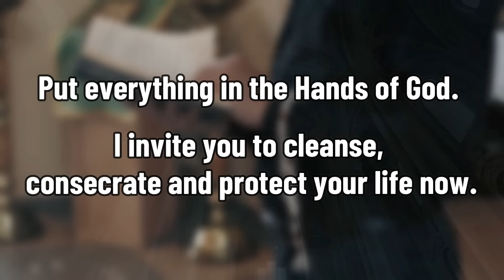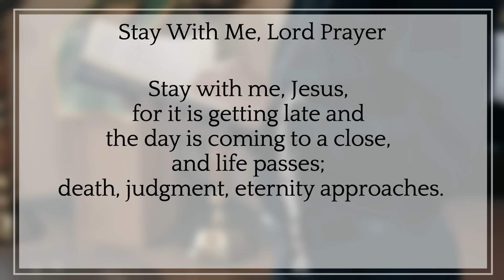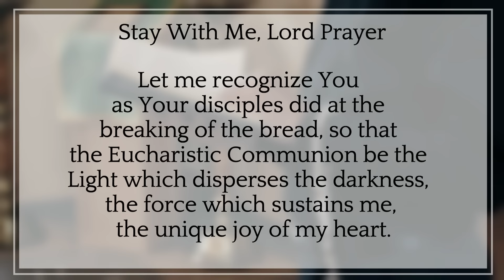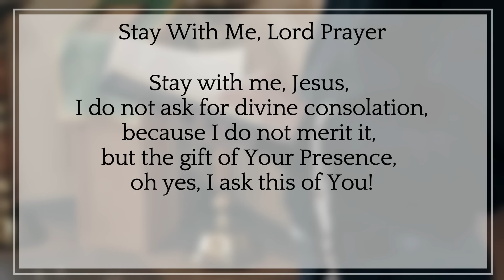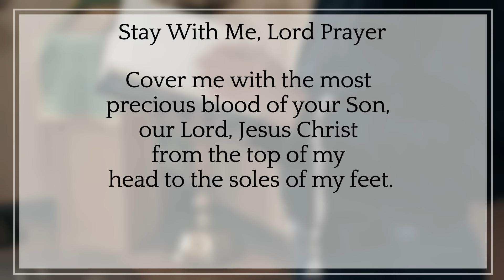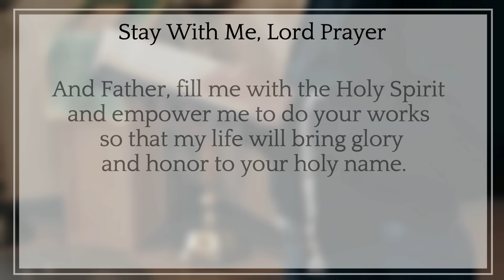PADRE PIO HEALING PRAYER FOR IMMEDIATE RESULTS!!!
100% works in 8 minutes! Say this sacred prayer for healing. It’s a cleansing prayer which can be said during a limpia healing or novena, along with bible verses.

When Padre Pio prayed for someone, he said this powerful prayer

Normally, when someone asks us to pray for a specific intention, we have our "head" prayer. It can be the Rosary, an Our Father, or simply a sincere prayer to God.

Saint Pio of Pietrelcina (more commonly known as Padre Pio ) had his favorite prayer that he prayed for everyone who asked for his prayers.

Every day many people, either in person or by letter, asked Padre Pio to pray for a specific intention and many times this intention was miraculously answered by God.

Below is the prayer that Padre Pio prayed every time he wanted to intercede for someone.

The heart of Jesus is full of love and compassion. And this prayer trusts in that love, believing that he is tender enough to generously give our request, if it is in his holy will.

Above all, one must pray with sincere faith, as Padre Pio would have prayed, and not as a magic formula.

God is not a genie who grants us the wish we ask for, but responds with love to a child who asks for something, knowing exactly what we need.